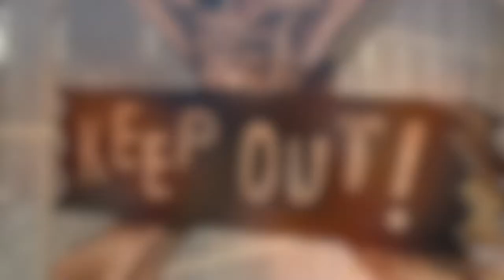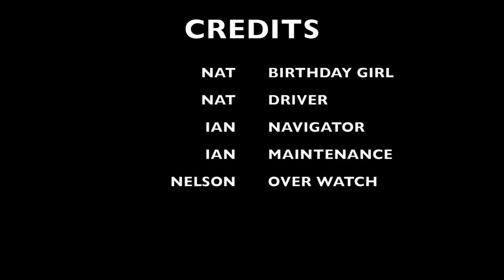EP 012 Birthdays and boat maintenance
In this episode, we drive to England to offload some of Nat's excess food blenders, we visit the chandlers to load up on boat goodies to smuggle back into Spain. Nat celebrates her 40th birthday and we start bolting all the new bits onto the boat. enjoy !!